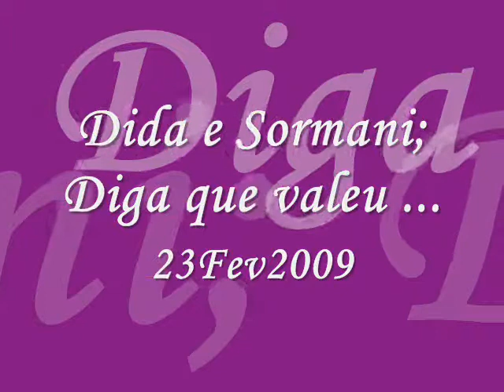DIGA QUE VALEU 23FEV2009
Essa nossa farra é boa demais rsrsrs